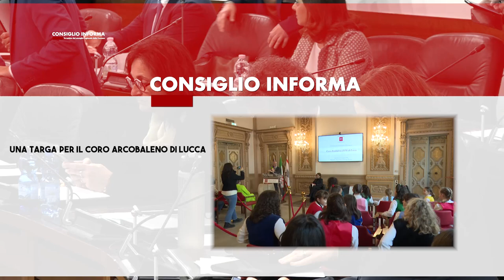SIENA TV - CONSIGLIO INFORMA 08 11 2024